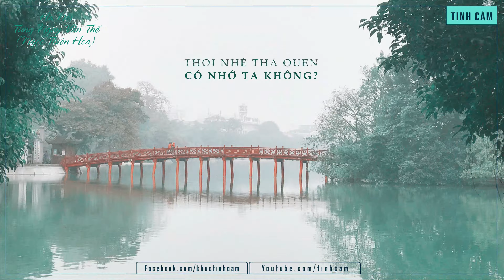Hà Nội Từng Ngày Vẫn Thế - Thành Nguyên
HÀ NỘI TỪNG NGÀY VẪN THẾ
Sáng tác: Ngọc Thiên Hoa
Hà Nội từng ngày
Rồi cũng thế thôi em!
Phố vẫn đông người
Đêm đêm đèn mờ
Cho ta nhớ em
Ly cà phê thẫn thờ
Từng chiều qua
Trên ngón tay nghiêng

Tiếng hát ru người
Đi qua từng giờ
Mưa trên phố xưa
Cho người thôi dại khờ
Từng mùa(chiều) đi
Cho nắng chia đôi bờ

Em có về không?
Cho mong manh giọt hồng
Cho long đong tình nồng
Hồ Tây xô sóng
Em từng ngày
Có nhớ ta không?

Thôi nhé thà quên
Như ta quên một lần
Thôi nhé thà xa
Như ta xa nợ nần
Buồn trong vương vấn
Như ta từng ngày
Sống kiếp phù vân

Mây vẫn xanh lùa
Cơn dông về lạnh
Như ta sẽ thôi
Vương mong manh tình muộn
Từng ngày buồn
Rồi cũng thế không em?
00:00 | Hà Nội Từng Ngày Vẫn Thế - Thành Nguyên
04:43 | Chúc bạn nghe nhạc vui vẻ!!